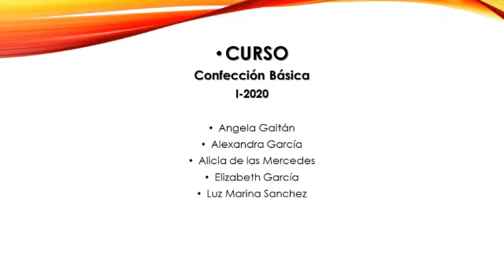Confección básica primera parte Exposición final primer semestre 2020 sede chapinero.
Exposición final primer semestre 2020 sede chapinero.